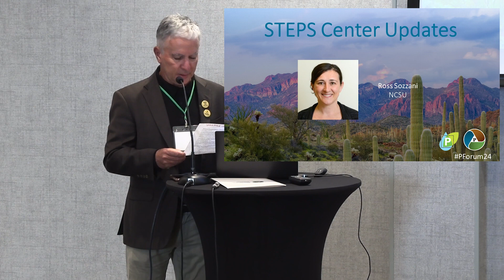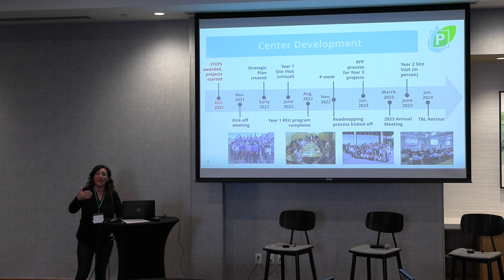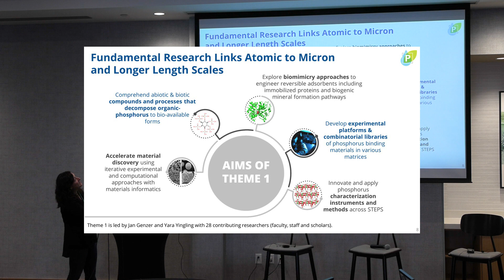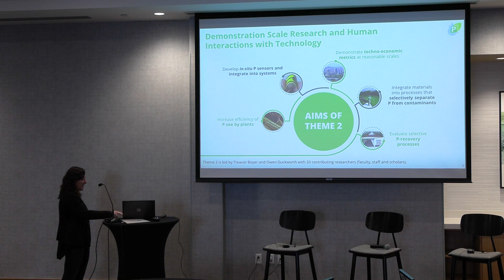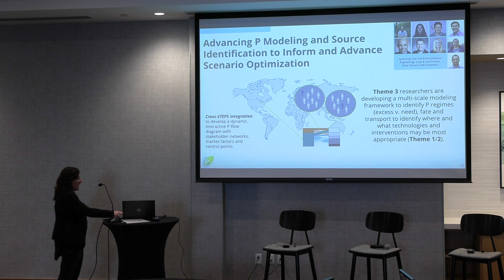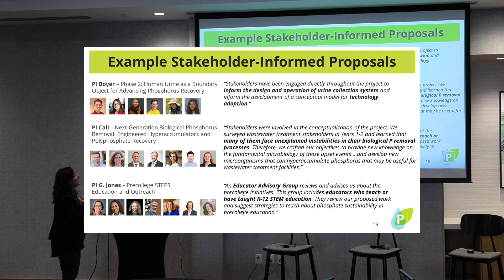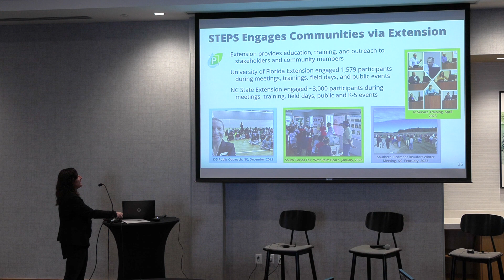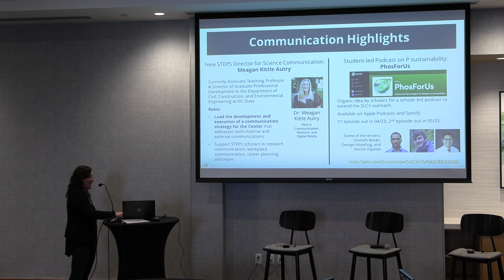STEPS Center Updates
In this talk, Dr. Ross Sozzani of the STEPS Center updated the Phosphorus Forum audience on research developments in the Center.